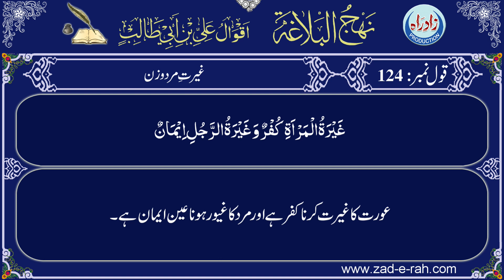Nahjul Balagha | Qaul 124 with Urdu translation by Allama Zeeshan Haider Jawadi